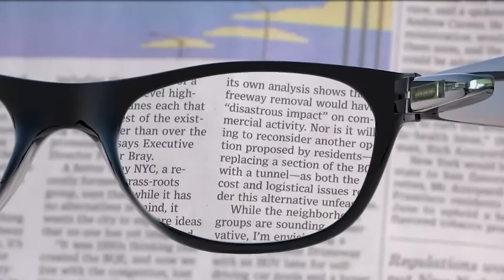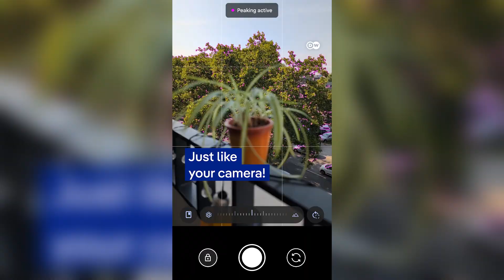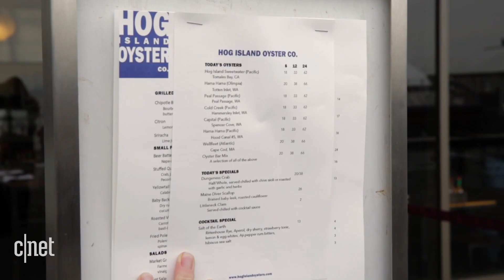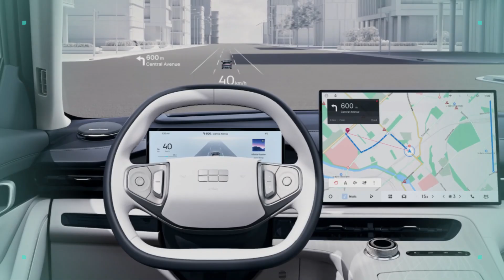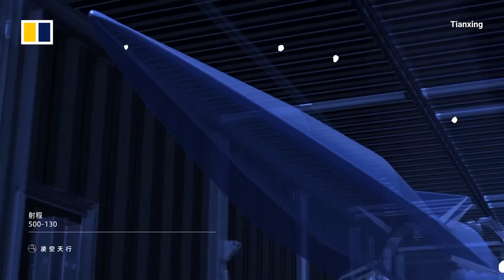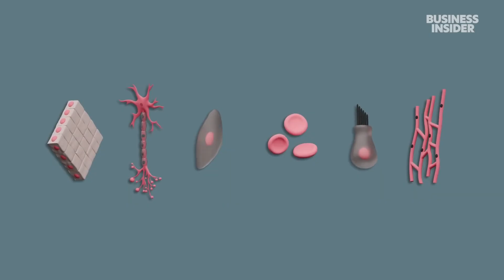Japan Just CRUSHED Apple & Xiaomi With a $250 Eye Implant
Japan is reportedly developing a revolutionary eye implant that could challenge the dominance of smartphones and wearables from Apple and Xiaomi. Early information suggests the technology focuses on direct visual interfaces and advanced neural or optical integration, potentially changing how people interact with digital content.